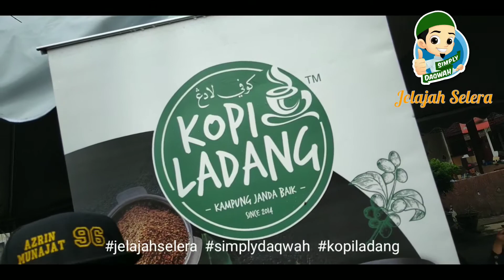Siri Terbaru - Jelajah Selera - Siri 001/20 - Kopi Ladang / Janda Baik, Pahang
Lokasi : JANDA BAIK, PAHANG

📋 Nota : Bagi yang ingin menyumbang untuk kos pengurusan & operasi  bulanan Simply Daqwah , boleh salurkan sumbangan anda ke dalam akaun di bawah :

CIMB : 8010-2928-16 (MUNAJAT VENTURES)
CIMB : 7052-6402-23